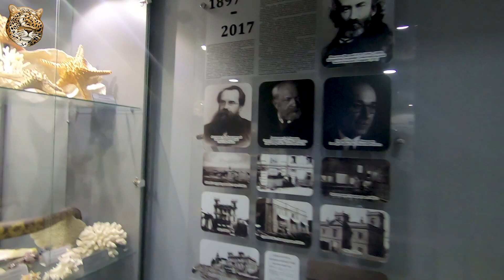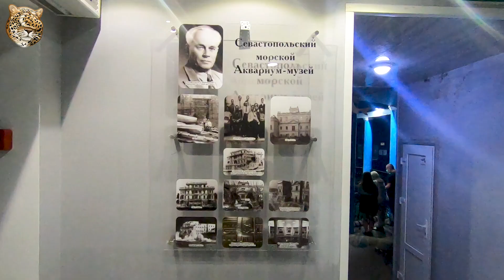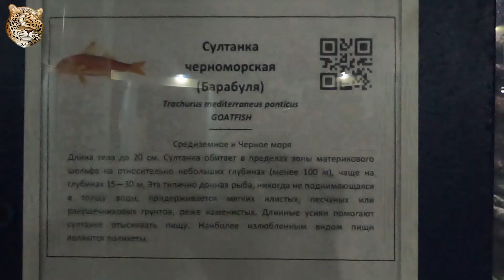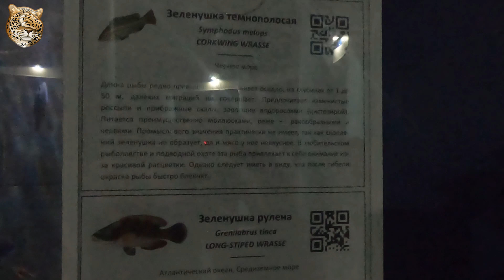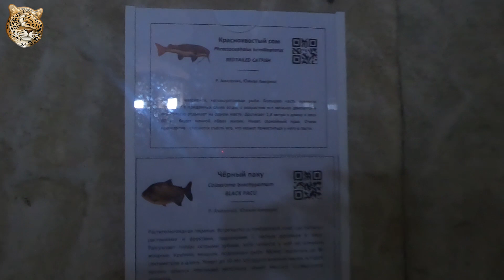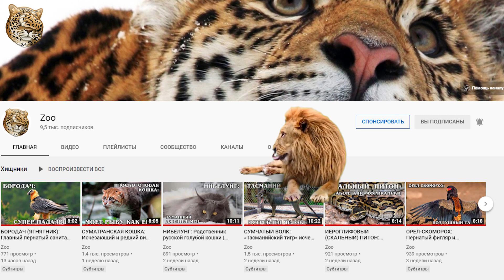МУЗЕЙ-АКВАРИУМ: Севастопольский "Аквариум" | Обзор Музея и интересные факты про морских обитателей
Аквариум – это название одного из старейших музеев, который расположен при Севастопольском институте  биологии южных морей А. О. Ковалевского.

Ну, и по традиции немного истории. Открыт был Аквариум был в 1897 году на базе Севастопольской биологической станции. Большие усилия для его открытия приложил академик А.О.Ковалевский, руководивший в то время станцией. Посещать его изначально могли лишь три раза в неделю. При этом вход был бесплатным и к нему прилагались лекции по биологии. Аквариум очень быстро стал знаменит.